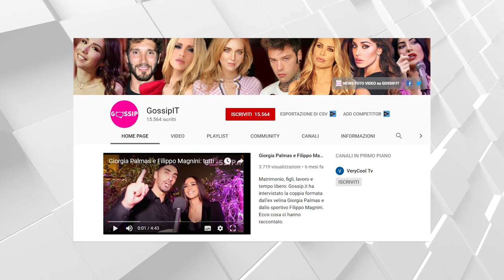Fabio Volo in crisi con la moglie: vivono separati?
Fabio Volo sembra essere in crisi con la moglie Johanna Hauksdottir. Dopo una pausa di riflessione, secondo il settimanale "Chi", si sarebbero definitivamente separati...